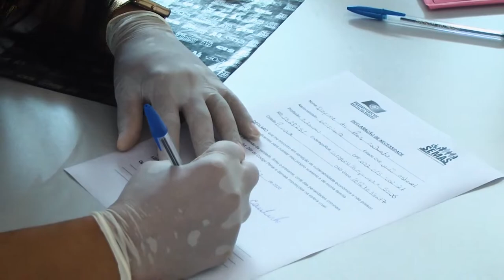Semas e Cras realizam entrega de cestas para famílias do Cad Único